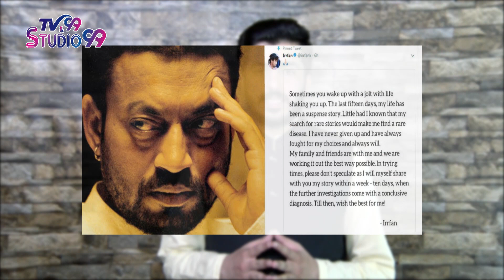Tribute to Irrfan Khan | Irrfan Khan True Story, Biography, Lifestyle – Legend Never Dies TV99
This video is about Irrfan Khan true Story Biography his lifestyle as

Sahabzade Irrfan Ali Khan (7 January 1967 – 29 April 2020), known professionally as Irrfan Khan or simply Irrfan, was an Indian actor who worked in Hindi cinema as well as in British and American films. Cited in the media as one of the finest actors in Indian cinema, Khan's career spanned over 30 years and earned him numerous accolades, including a National Film Award, an Asian Film Award, and four Film fare Awards. In 2011, he was awarded the Padma Shri, India's fourth highest civilian honor.
May Irrfan Khan’s Sole Rests in Peace
Irrfan Khan had a rough start in life
Irrfan Khan a Bollywood star, was born in Rajasthan into a Muslim family of Pathan ancestry. Irrfan Khan's mother, Saeeda Begum Khan was from Jodhpur, and his father, Yaseen Ali Khan, was from the Khajuriya village in Rajasthan's Tonk district, and they ran a tyre business. Irrfan Khan spent his childhood in Tonk, and then Jaipur. Irrfan was good at cricket and was selected to play in the CK Nayudu Trophy for emerging players in the under-23 category, a tournament seen as a stepping stone to first-class cricket in India. However, he did not attend as he could not afford travel expenses.
He showed interest in acting under the influence of his maternal uncle who himself was a theatre artist in Jodhpur. In Jaipur, Khan was introduced to noted theatre artists and did several stage performances in the city. Khan completed his MA in Jaipur before joining the National School of Drama (NSD) in New Delhi in 1984 to study acting.
In his early days in Mumbai, he took up a job as an air conditioner repairman and visited the home of his acting inspiration, Rajesh Khanna, in 1984.
Later in an interview Irrfan stated, ""The kind of craze witnessed by Rajesh Khanna has not been duplicated by anyone. He was the biggest and the most real star Bollywood has produced. I'd say stardom is that feeling of being possessed by your idol; you are so overwhelmed with euphoria you lose touch with reality.""
Irrfan Khan a film-biography as Legend Never Dies.
Film Details of Irrfan Khan and his Biography makes him a true legend in Bollywood Film Industry.
Irrfan Khan made his film debut with a small role in Salaam Bombay (1988), which was followed by years of struggle.
 After starring in the British film The Warrior (2001), he had his breakthrough with starring roles in the dramas Haasil (2003) and Maqbool (2004).
He went on to gain critical acclaim for his roles in
The Namesake (2006),
Life in a Metro (2007),
Paan Singh Tomar (2011).
For portraying the title character in the last of these, he won the National Film Award for Best Actor. Further success came for his starring roles in
The Lunchbox (2013)
Piku (2015),
Talvar (2015)
Irrfan Khan had supporting roles in the Hollywood films like
Inferno (2016)
Irrfan Khan‘s biography is rich with other notable roles were in
Slumdog Millionaire (2008)
NewYork (2009)
Haider (2014)
Gunday (2014)
Irrfan khan also has televisions series in his portfolio and shall be included in his biography like
In Treatment (2010).
Highest Grossing Film of Irrfan Khan
His highest-grossing Hindi film release came with the comedy-drama Hindi Medium (2017), which won him the Film fare Award for Best Actor, and his final film appearance was in its sequel Angrezi Medium (2020).

As of 2017, his films had grossed $3.6 billion at the worldwide box office.
Irrfan Khan diagnosed with Brain Tumor
In 2018, the Irrfan Khan actor from Bollywood was diagnosed with a neuroendocrine tumor. He died at the age of 53 on 29 April 2020 due to a colon infection. Irrfan Khan was the best actor among and a true star in Bollywood and is described by Peter Bradshaw of The Guardian as ""a distinguished and charismatic star in Hindi- and English-language movies whose hardworking career was an enormously valuable bridge between South Asian and Hollywood cinema”